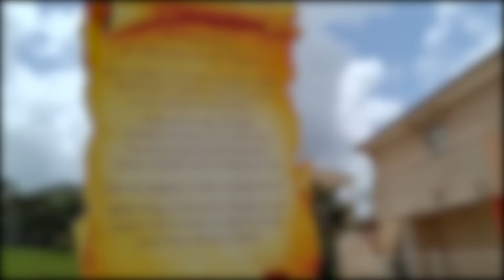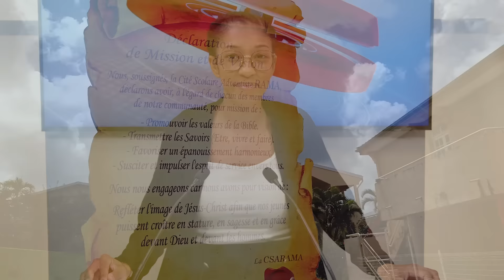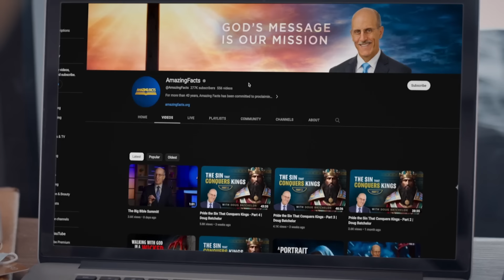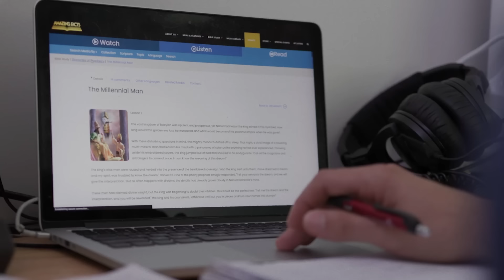Hebdo du Vendredi 21 Juin 2024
0:00 - Intro
1:21 - Le mot du Président de la FEAM
5:20 - Espérance TV InterAmérique à fêté ses 10 ans
11:15 - BAC 2024, au cœur du 1er Lycée de Martinique : RAMA
15:15 - Visite des ainées du Morne-des-Esses (Sainte-Marie, Martinique)
20:48 - 2ème édition de la marche pour la paix, entretien avec Jéricho BALTUS
32:19 - De rapper au ministère pastorale, Témoignage de José
35:38 - Extrait du podcast - Les sentier du bonheur - Titre : La Lumière du monde
36:33 - Extrait du Worship Moment - Je lève les mains, avec l'interprète Gwénaëlle
37:32 - Extrait de l'émission " Il m'a parlé " - Jésus Mythe ou Réalité ?
38:04 - Le point météo